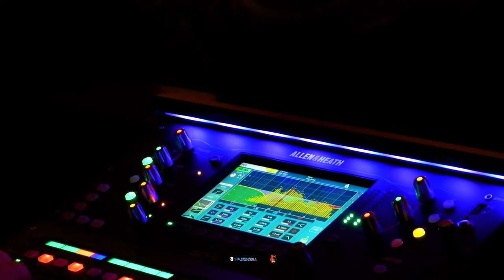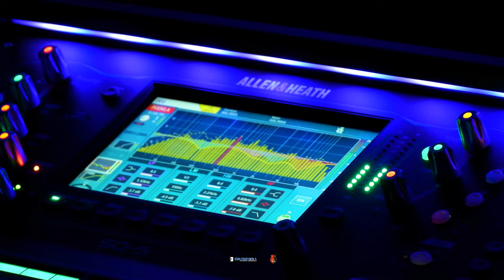Halina Frąckowiak w Stalowej Woli.